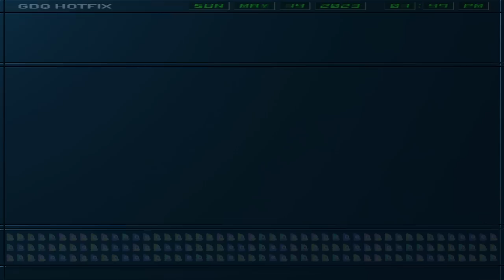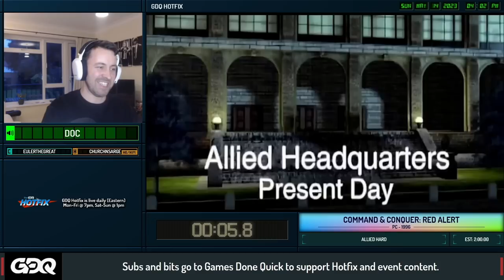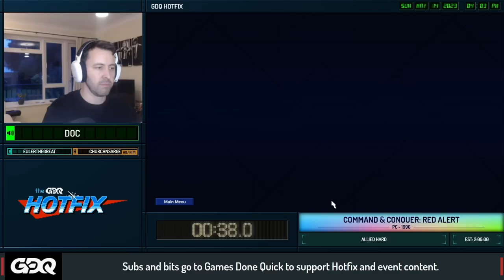GDQ Hotfix presents Command & Conquer Community Showcase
The Command & Conquer speedrunning community showcases a variety of the speedruns from the series. Come watch some classics, or learn about some games you may have missed! This episode aired on May 14th, 2023.

Introduction starts at: 0:00
Command & Conquer: Generals – Zero Hour - GLA Campaign starts at 1:29
Command & Conquer: Red Alert 2 Soviet Campaign starts at 42:30
Command & Conquer: Red Alert 3 Co-op Soviet Campaign starts at 1:42:15
Command & Conquer: Red Alert Allies Campaign starts at 2:43:43
Command & Conquer: Remastered NOD Hard starts at 4:43:22
Command & Conquer: Remastered GDI Casual starts at 5:57:32
Command & Conquer: Renegade starts at 6:42:26